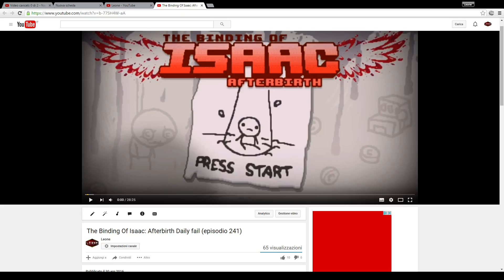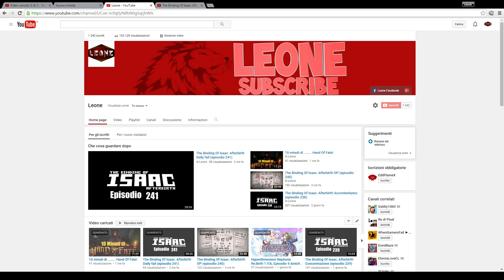Sfidaaleone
Finalmente regoliamo le sfide che mi potete fare! :)